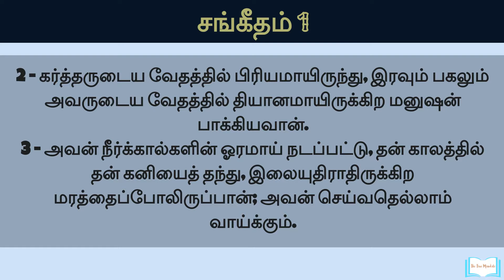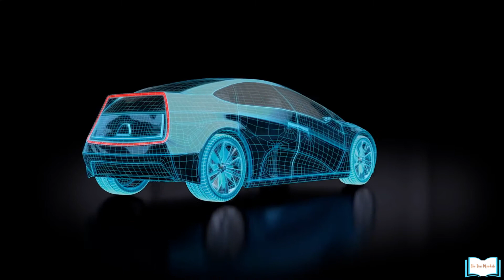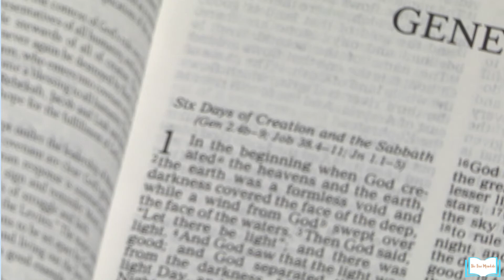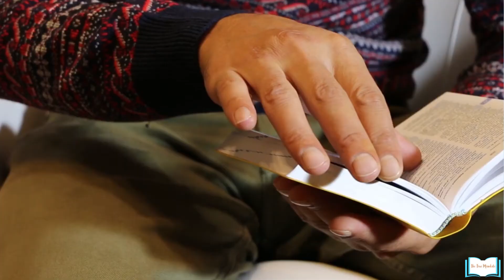Fruitful Life | are we giving the right FRUIT? - Tamil Christian Sermon | Fruit of the Spirit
Fruitful Life | are we giving the right FRUIT? | Tamil Christian Sermon |நாம் சரியான கனிகளை  கொடுக்கிறோமா ?

It is important to live a fruitful life, but are we producing the right kind of fruit in our life?.
This video will help you to understand what fruit you need to produce in your life.